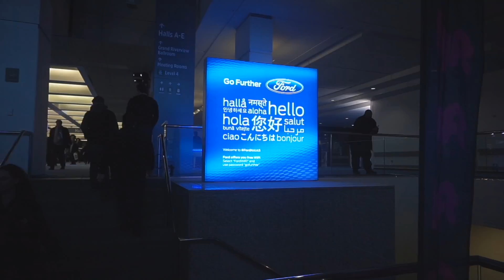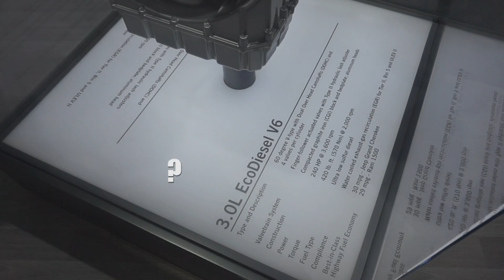2017 NAIAS Detroit Autoshow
What an awesome show and a wonderful time!